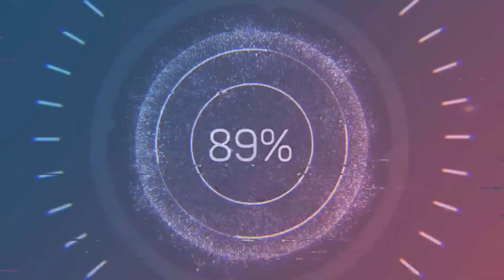UFC4 Doo Ho Choi vs Buble Bob EA Sports UFC 4 PS5 Super Fight